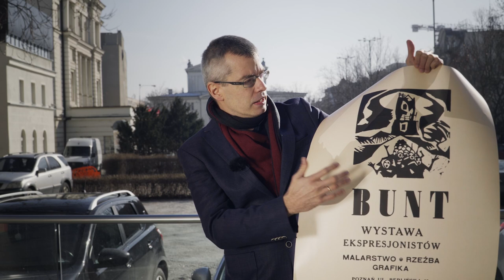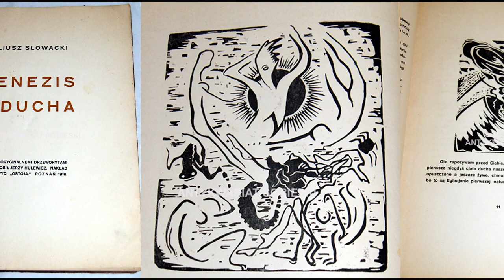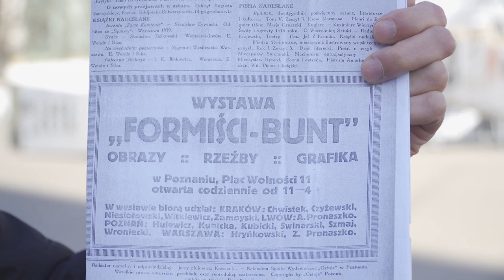Po Wielkiej Wojnie... #3 - Początki poznańskiego "Buntu"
Prof. UAM dr hab. Michał Haake z Wydziału Nauk o Sztuce UAM

Więcej informacji o wystawie "Po Wielkiej Wojnie" można znaleźć na stronie internetowej
Wystawę dofinansowano ze środków Ministra Kultury, Dziedzictwa Narodowego i Sportu w ramach Programu Wieloletniego "NIEPODLEGŁA na lata 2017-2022".

Od 4 marca do 5 kwietnia 2021 roku na Placu Wolności w Poznaniu można było oglądać plenerową wystawę pt. „Po wielkiej wojnie. Nowa Europa 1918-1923” przygotowaną przez Europejską Sieć Pamięć i Solidarność - międzynarodową organizację zajmującą się badaniem historycznej pamięci w krajach Europy Środkowo-Wschodniej. Partnerem wydarzenia jest Uniwersytet im. Adama Mickiewicza w Poznaniu.